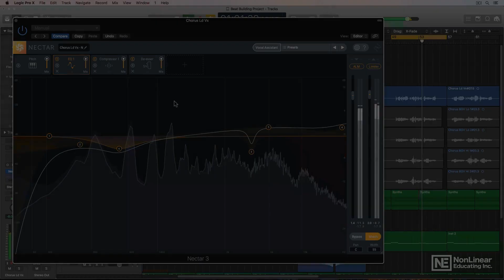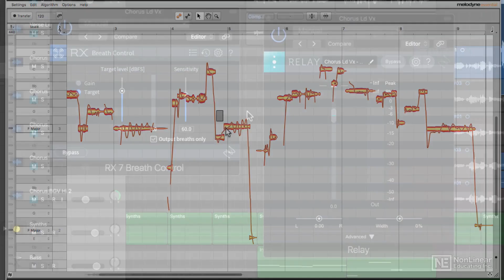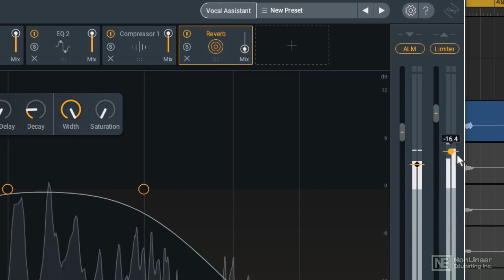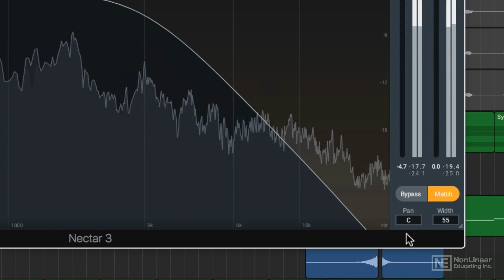Nectar 3 101: The Unofficial Video Manual - 1. Introduction Overview of Features and Interface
Nectar 3 101: The Unofficial Video Manual by Joshua Carney
Video 1 of 17 for Nectar 3 101: The Unofficial Video Manual

If youre doing any sort of vocal productions (vocal tracks, podcasts, voice-overs, etc.), you need to add iZotopes Nectar 3 to your audio arsenal and most of all, you need to learn how to use it!  iZotopes powerful suite of modules gives you access to all the effects you could possibly need for polishing vocals, and with version 3, it now includes a new assistant feature to let you automate the process. This course, by producer and trainer Joshua Carney, dissects all of Nectar's different modules one-by-one, offering the kind of in-depth exploration that you just cant get anywhere else.

Youll learn about the Vocal Assistant, the Pitch and Harmony modules, the De-esser, the Gate and Compressor. Youll discover all about the powerful dynamic 24-band EQ. Youll learn how to slightly warm up your vocals, or completely decimate them with the Saturate module. Youll gain the skills needed to create space, depth and width to your tracks using the Dimension, Delay and Reverb modules. You will also learn how to fine-tune your vocals with Melodyne Essential (included with Nectar 3), how to use the Breath-Control, and more

So join audio expert Joshua Carney in this in-depth course and get your vocal tracks sounding the best that they can be with Nectar 3. There is no better way to learn iZotopes powerful vocal toolset than this video manual!